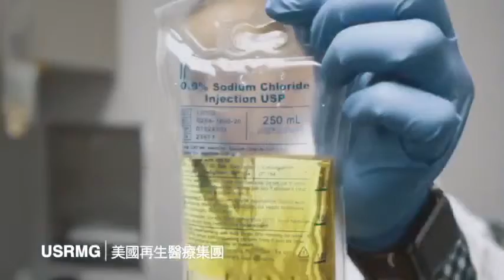USRMG 美國再生醫療集團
USRMG美國再生醫療集團是
Docter Clinics Office,
在橙縣市中心醫院大樓為為本地和中國赴美醫療病患
提供一站式全方位服務
接受PPO. 紅藍卡PPO保險

運用30年預防醫學、精準醫學，
再生醫學抗衰老技術成果 在臨床的實踐經驗，
醫師藥劑師菁英薈萃，為病患搭建專家醫師會診平台，
首席專家Dr. Henderson是醫學博士，
法學博士和世界未來科學學會的重要成員，
靜脈輸液給藥、
PRP/幹細胞生物療法和Micro-Needle
耆英長者交通車協助